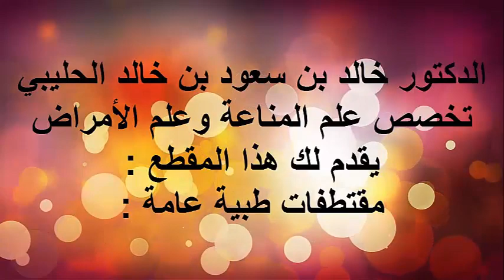اعراض سرطان المعدة / الدكتور د.خالد بن سعود الحليبي اخصائي الطب الوقائي للأمراض .